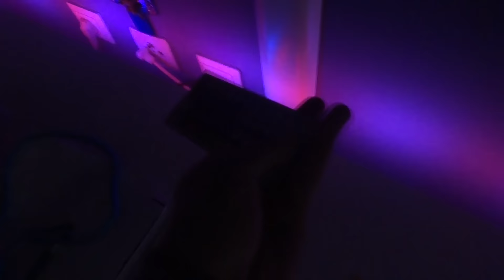Bit ću na televiziji !